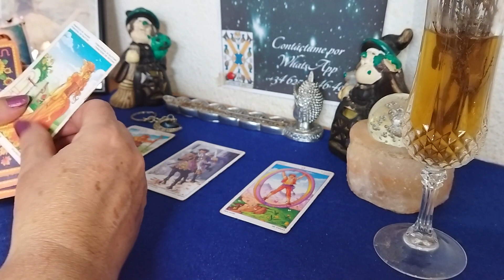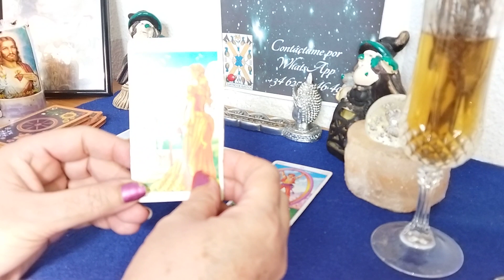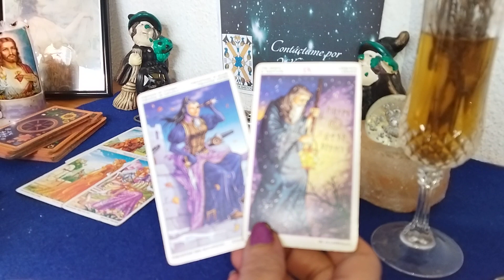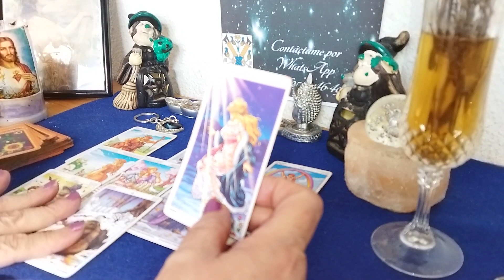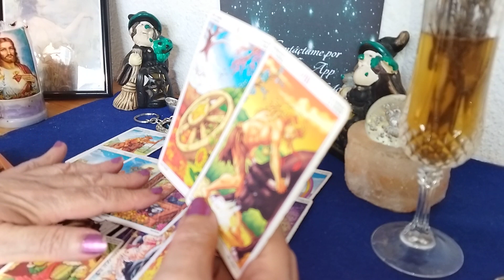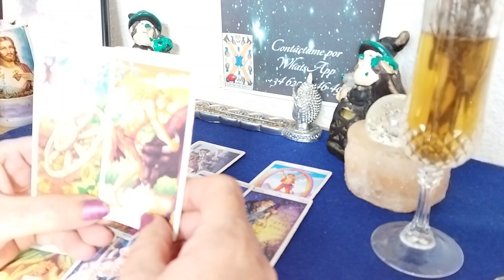PISCIS QUE NO TE APAGEN TU LUZ☀️☀️☀️🌅🌅🌄🌄🌄🌻🌌🌌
piscis 🐟